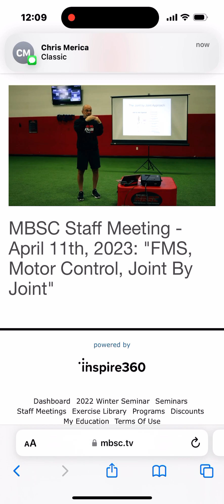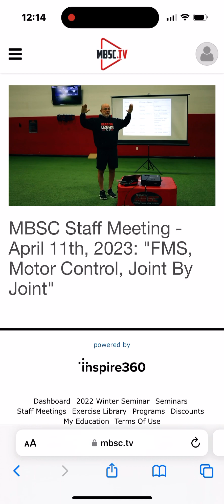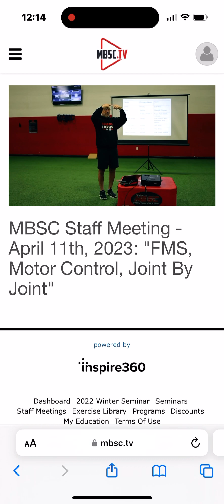Joint by Joint Approach